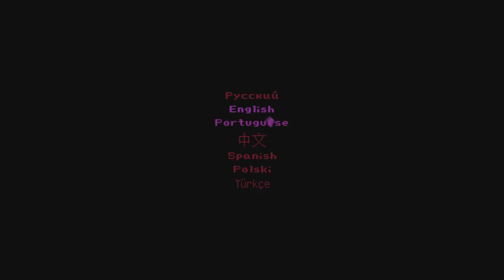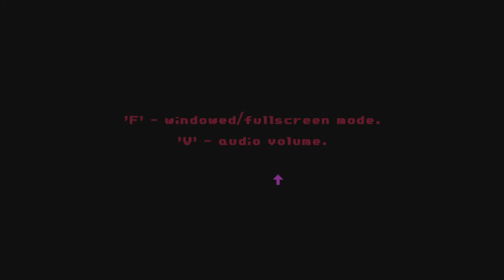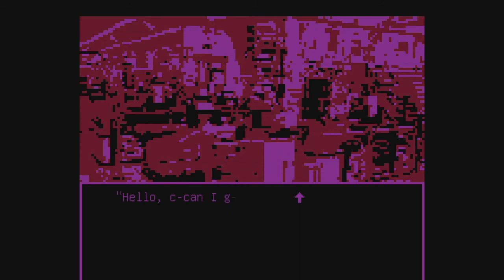DON'T FORGET MILK || Milk inside a bag of milk inside a bag of-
Lets get this milk.

Get this game on Steam!